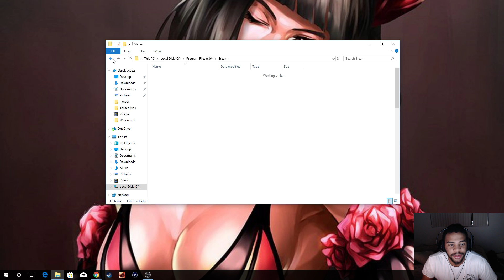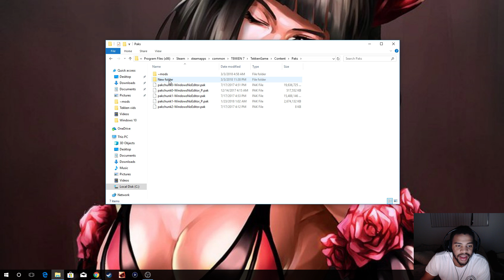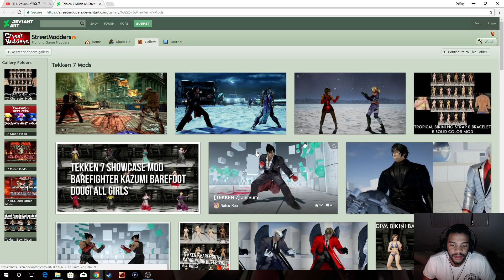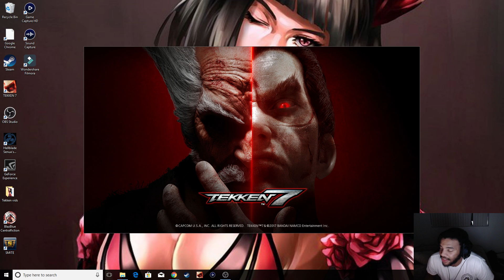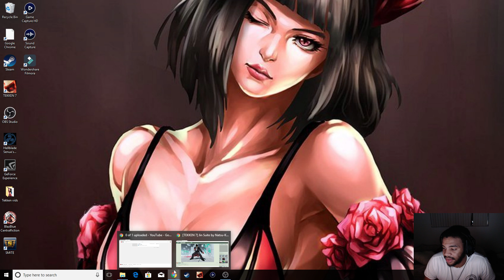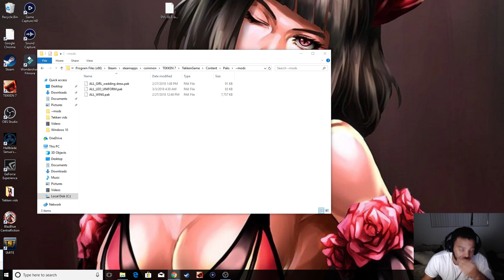Tekken 7-How to Mod Eliza (other characters)